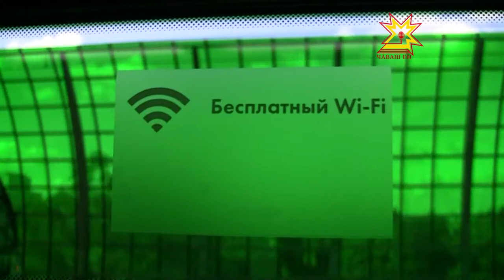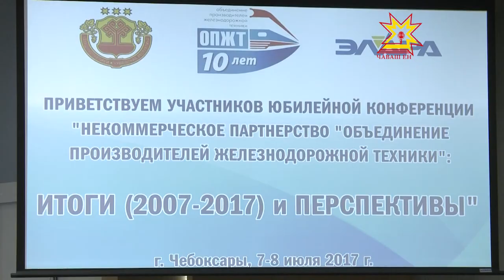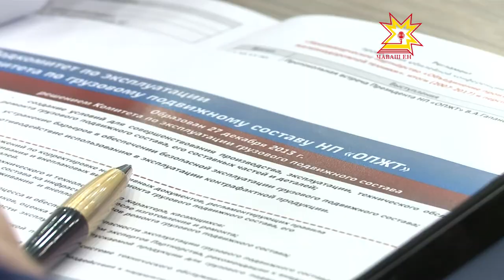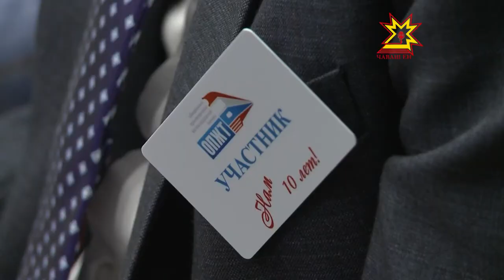Перспективы железнодорожного машиностроения страны обсудили в Чебоксарах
Перед машиностроительным комплексом страны стоят новые задачи. Перспективы этой отрасли обсудили сегодня в Чебоксарах. Столица республики приняла юбилейную конференцию «Объединения производителей железнодорожной техники». Какие инновации уже поставили на рельсы и что предстоит произвести для нужд «РЖД»? Узнавал Дмитрий Ковалёв.